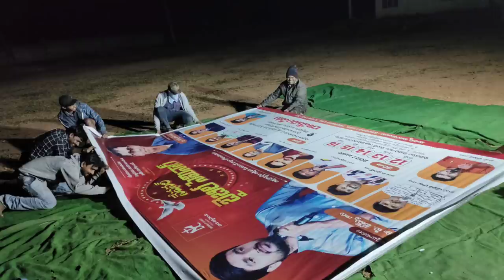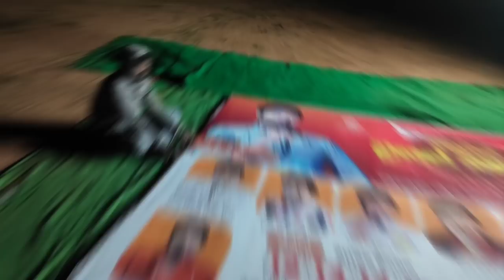GET READY TO SPIRITUAL WAR💪 |SEMINAR FINAL ANNOUNCEMENT||BRO.PJAMES